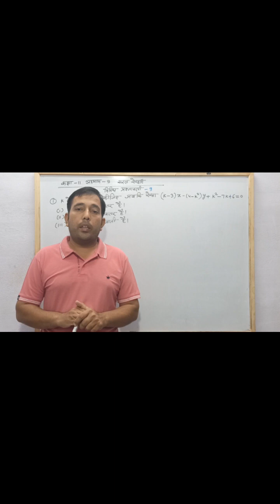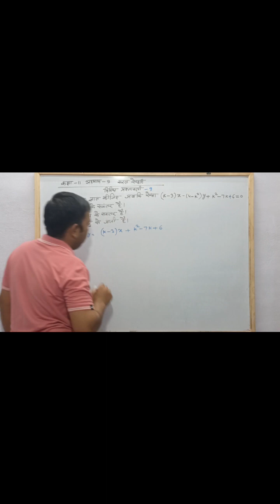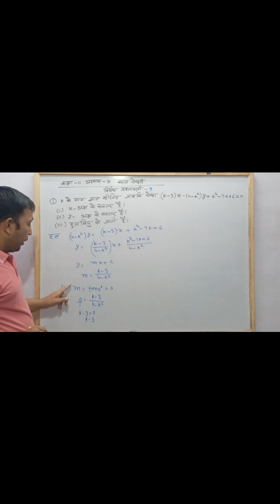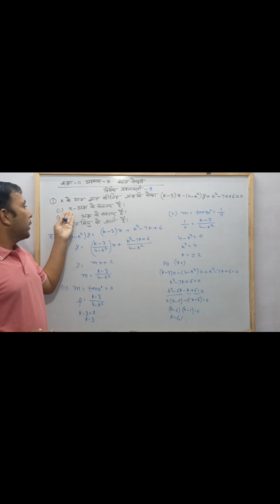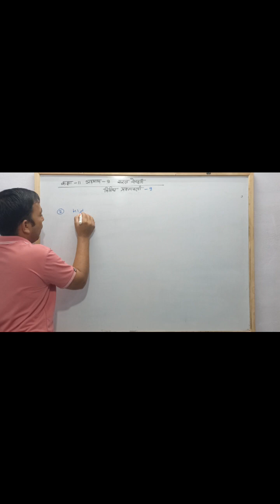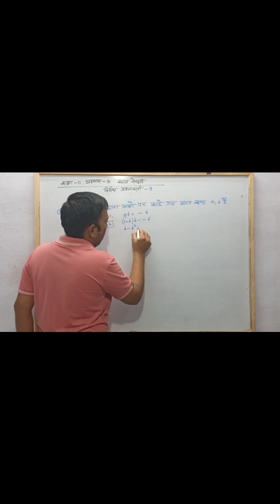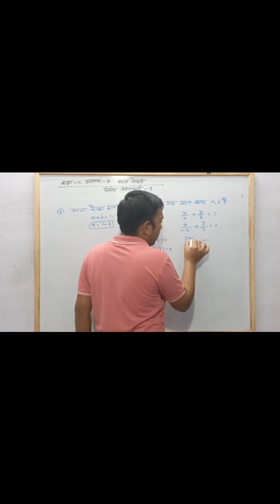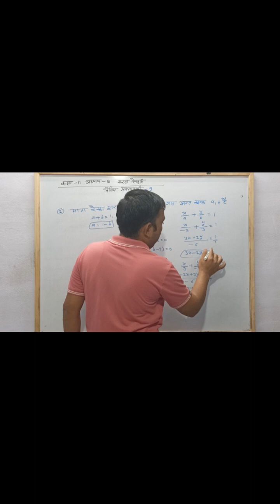गणित कक्षा 11 अध्याय 9 सरल रेखा विविध प्रश्नावली प्र.01 व प्र.02 एनसीईआरटी समाधान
maths class 11 CHEPTER 9 straight line vividh prashnavali according to the new syllabus Q.01 and Q. 02

गणित कक्षा 11 अध्याय 9 सरल रेखा विविध प्रश्नावली नये पाठ्यक्रम पर आधारित एनसीईआरटी समाधान प्र.01 प्र.02

new ncert, mp board, Bihar board, gujrat board, up board, bser, CBSE, Rbse etc in hindi medium.